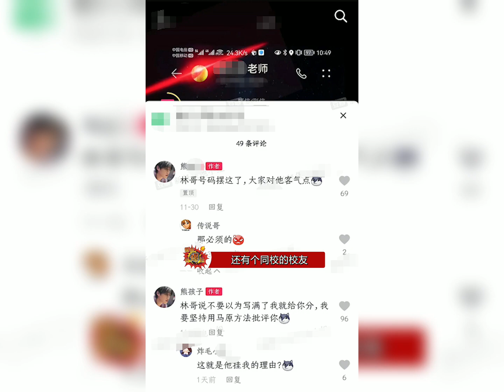某学校学生因为老师没有出划重点的考题，便把老师号码发在公共平台上，同校的校友还评论要说出老师的住址...这真的是大学生行为吗？